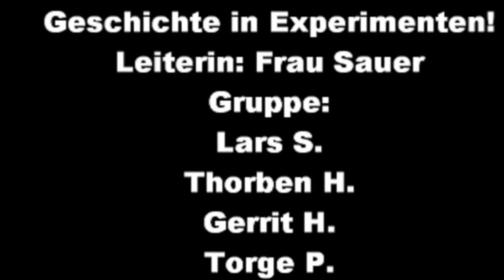Bau einer Camera Obscura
Der Film wurde von Schülern des WPK "Physikgeschichte in Experimenten" erstellt.